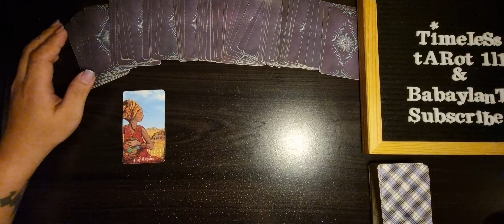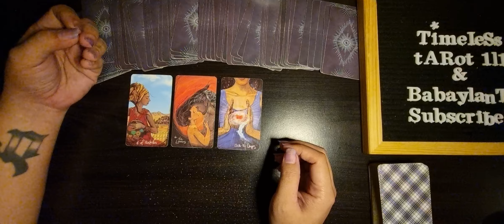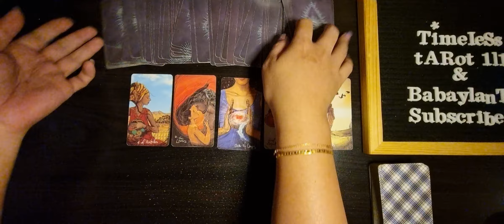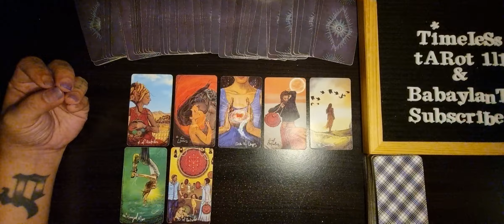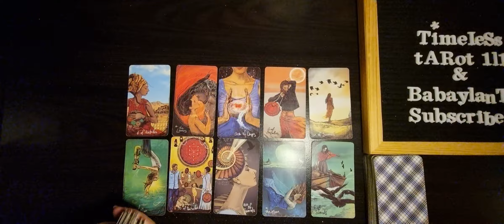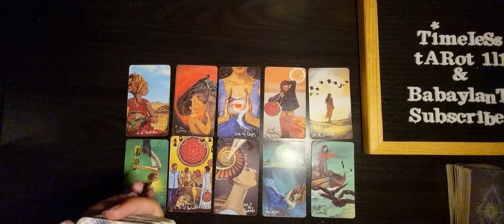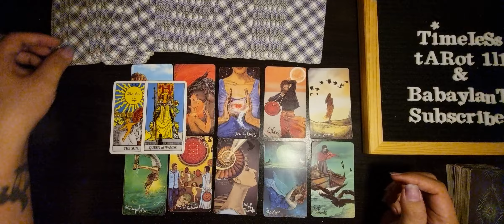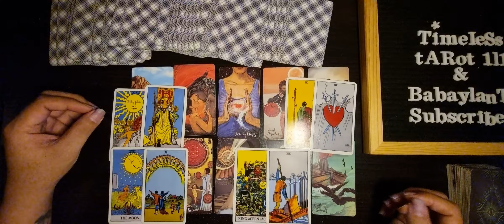GEMINI JUNE 1-15 BONUS TAROT READING | QUESTIONING IF THEY ARE REALLY THE ONE FOR YOU